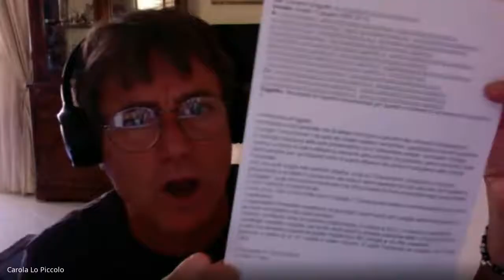Seduta II Circoscrizione 23 06 2020